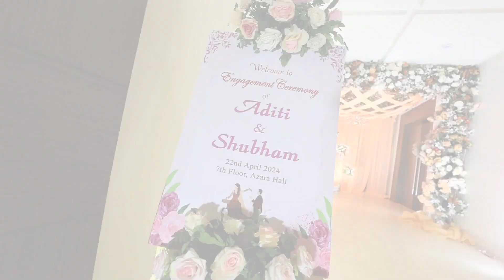Hotel Panache Azara Banquet Hall Decoration Setup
hotel